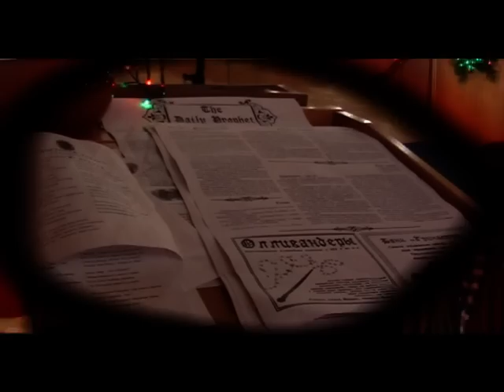horwarts "La Rêverie"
Студия старинного танца La Reverie, Киев. Новогодний Хогвартский бал 2006. Создатель клипа - Линда.